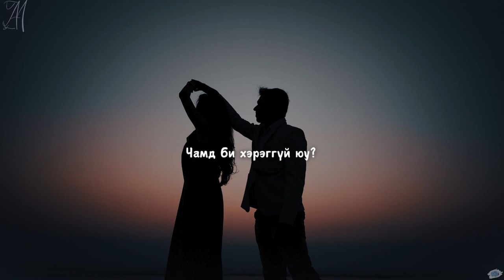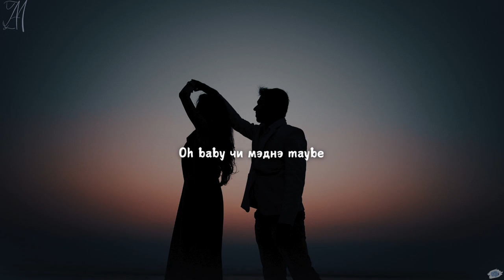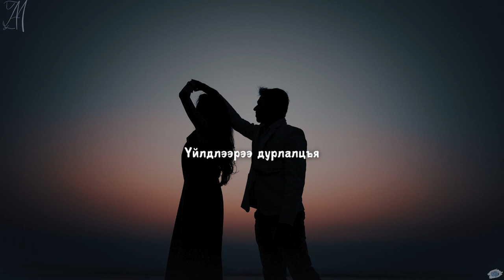YT ~ Sargui shunu /lyrics/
Artist: YT
Song: Sargui  shunu